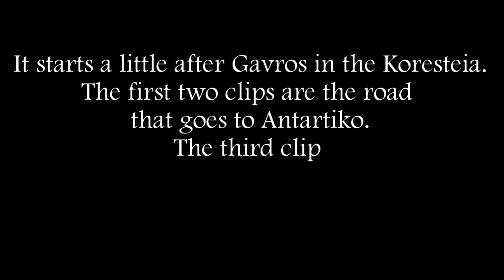Driving to the Prespa Lakes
The title says it all. It's the part of the road that goes from Gavros village to the left turn fro the Prespes and then after the left turn, toward the Prespa Lakes.
Music: Rich Sudney - Beetle Theory and Bill Vortex - Vulpecula